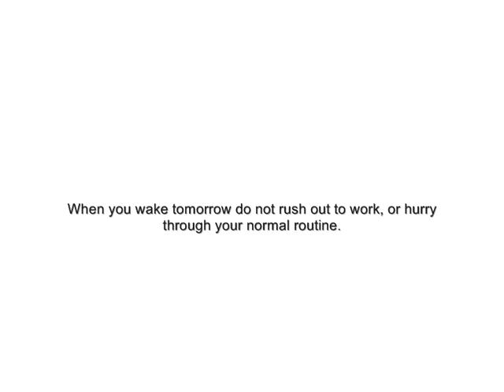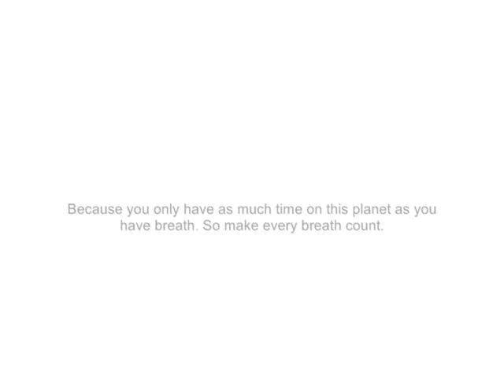For when you Hear the Silence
"For when you Hear the Silence" is both a collection of beautiful photographs and a book about finding meaning in our lives.  For more information please visit: